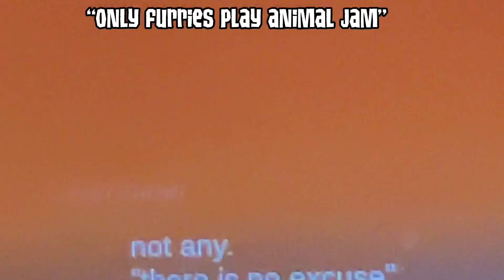Not all of us!